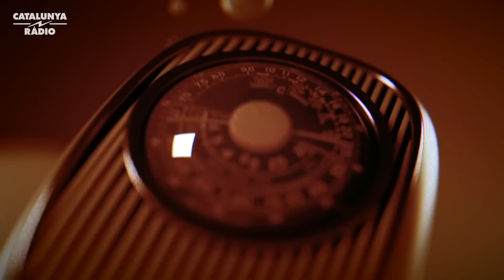EL BÚNQUER: Caterina de Siena (3x108)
Potser sí que la Caterina va sentir Jesucrist dins seu i va tenir un matrimoni místic amb ell. Potser sí que tenia els seus estigmes i tenia una missió sagrada. Però, coi, fa de mal dir. A nosaltres ens sembla que totes aquestes santes apareixen sempre en condicions de molta gana i molta misèria. El que volem dir és que potser hi fotien una mica més de pa que de formatge. Heu de pensar que la Caterina tenia 22 germans! 22 o 23, ara no ens en recordem. En fi, que amb tanta competència, bé t’has d’inventar alguna cosa perquè els pares et facin cas!